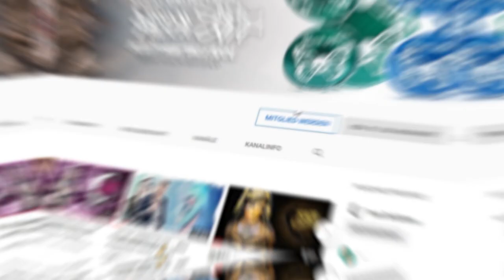MARIUS ist völlig VERRÜCKT || SCHMINK MIR NACH CHALLENGE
Marius ist einfach völlig VERRÜCKT in dieser Episode der SCHMINK MIR NACH CHALLANGE xD

Wir hoffen euch gefällt die Folge

Danke an Marius fürs mitmachen (: ♥

Wenn ihr auch neue Stühle für euer PC-Setup sucht, schaut mal bei MAXNOMIC vorbei! Unser Video zu den Stühlen findet ihr

TECHNIK-KRAM*

Filmed&Edited by
Tom Brückner & Carina Pusch